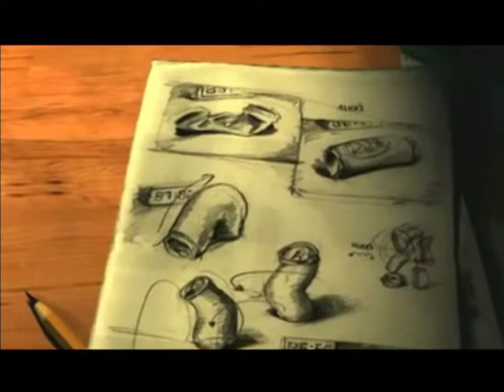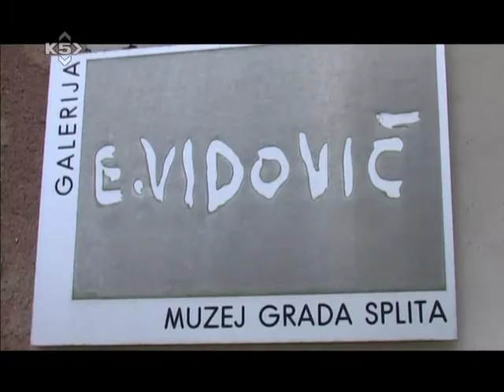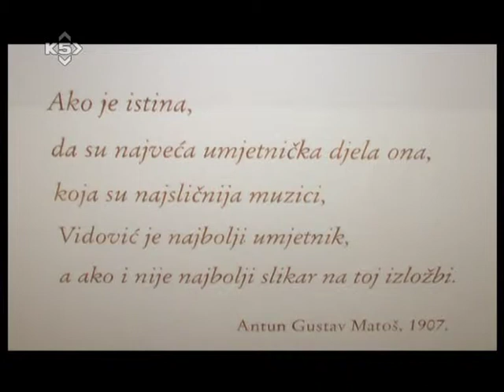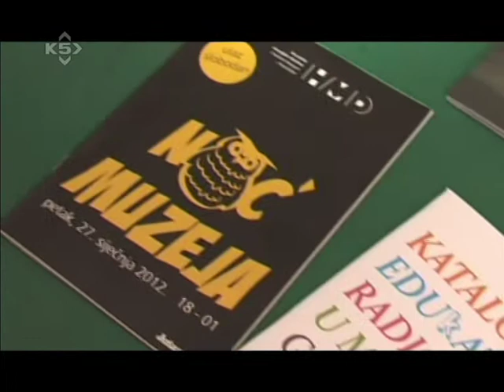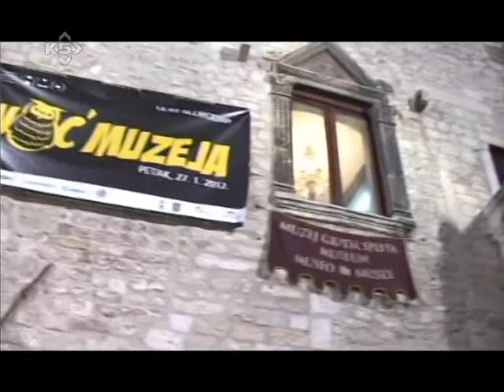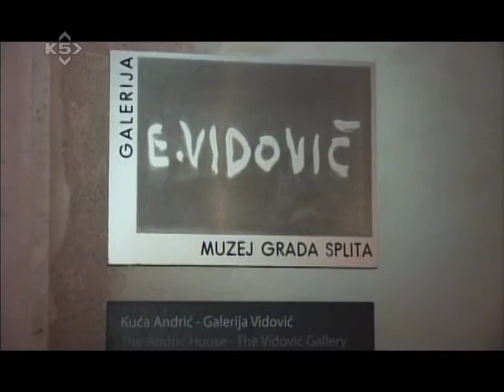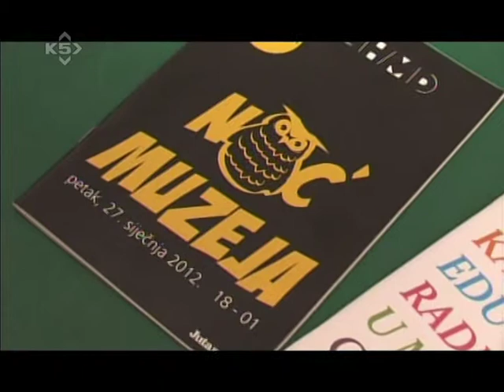Limenka 0202 01